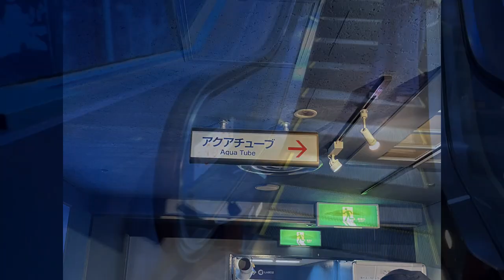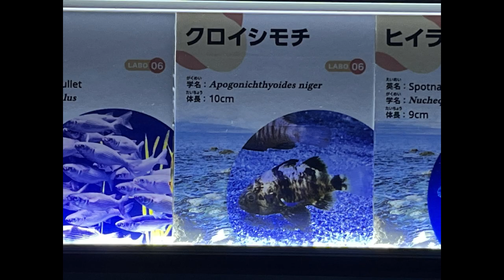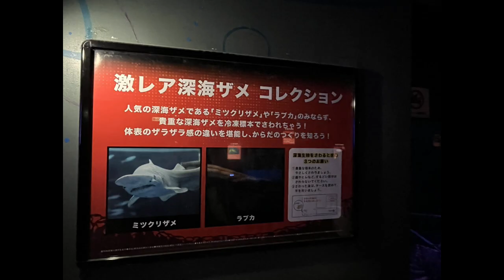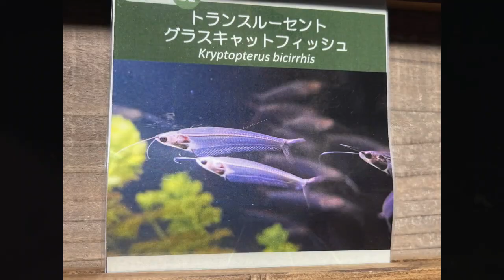たこっち（･∀･）ぶらり旅 横浜・八景島シーパラダイスに行ってきました♪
2024/07/26
横浜・八景島シーパラダイスに行ってきました♪

横浜市金沢区にある、複合型のレジャー施設です。
今回は数年ぶりに訪れました。

人工島にあるレジャー施設なんですが、水族館に入る時や遊園地で遊ぶ時には料金が必要ですが、島を散策するだけなら無料です。
また、島内はかなり広いため、島内を走るバスもあります。

今回は水族館をメインに見学してきました。
どのコーナーも楽しかったですが、中でもクロイシモチちゃんとピラニアに会えたのが嬉しくて、ここで一気にテンション上がりました(^_^;)

クロイシモチちゃんは、以前他の水族館で見かけて以来、ずっと気になって探していました。
名前も控えていなくて、おまけにピンボケの写真が1枚あるだけだったので、手がかりが少なすぎて中々会えなかったけど、今回やっと再会できました！

そしてピラニアですが、以前飼育していたことがあり、その時にとっても懐いてくれて、それ以来1番好きな魚になりました。
久しぶりに見たけど、やっぱりカワイイ魚です♪

動画にはありませんが、遊園地でも少し遊んできました。
今回も娘が付き合ってくれて、とにかく感謝！の1日でした(*^_^*)